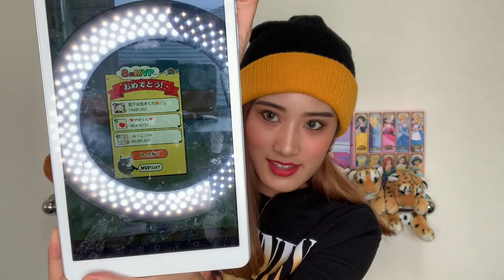斉藤さんで彼氏作った(☝︎ ՞ਊ ՞)☝︎